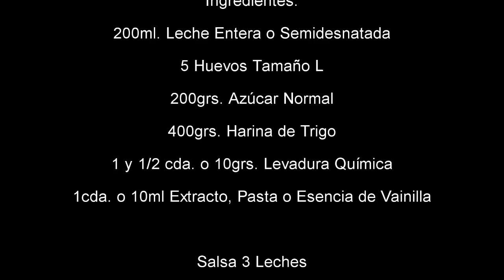Pastel 3 Leches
Bizcocho 3 Leches
Ingredientes:
200ml. Leche Entera o Semidesnatada
5 Huevos Tamaño L
200grs. Azúcar Normal
400grs. Harina de Trigo
1 y 1/2 cda. o 10grs. Levadura Química
1cda. o 10ml. Extracto, Pasta o Esencia de Vainilla

Salsa 3 Leches
Ingredientes:
200ml. Leche Evaporada
200ml. Leche Condensada
200ml. Nata para Montar 35% M.G.
10ml. Extracto de Vainilla

El molde que yo uso en este caso, es de 23cm, desmoldable
y de silicona.
El horno: precalentado a 180ºC calor arriba y abajo sin ventilador.
El bizcocho en la parte central del horno y entre 50/60 minutos.
Ya saben que cada horno es un mundo, el mio estuvo en 50 minutos.
Pinchen en el centro del bizcocho con un cuchillo o brocheta y
si sale limpio es que ya está.